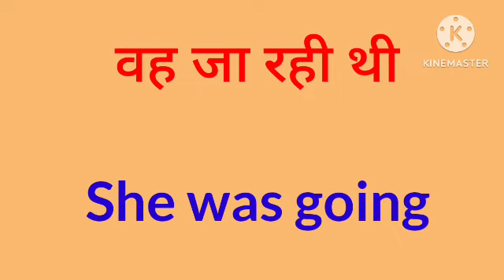vah ja rahi thi ka english translation Kya hoga//vah ja rahi thi ka english translation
vah ja rahi thi ka english translation Kya hoga
vah ja rahi thi ka english translation
vah ja rahi thi ka translation
vah ja rahi thi ka english meaning
vah ja rahi hai ka hindi se english